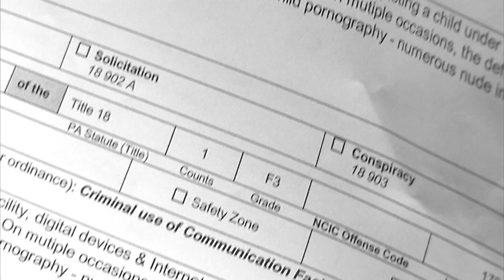Emmaus, PA Monsignor Arrested For Child Porn